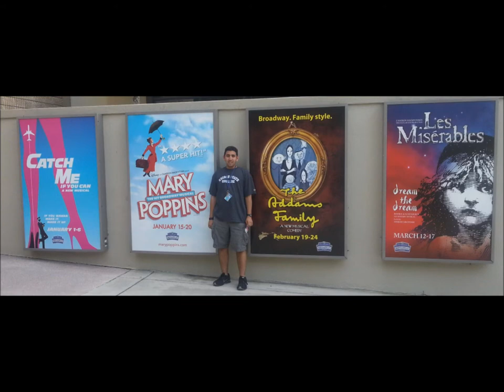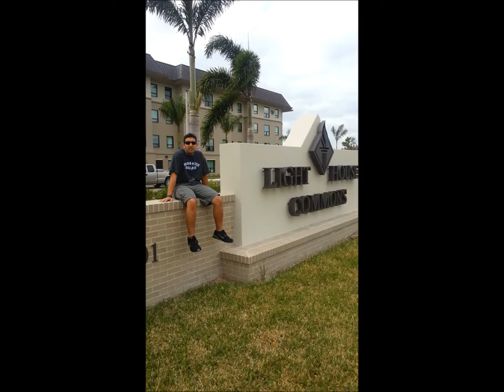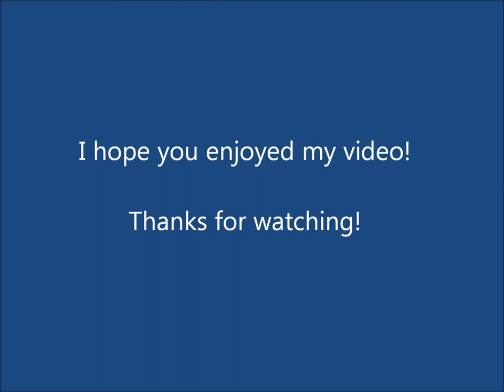Kerry Swanson's First Year Experience at Edison State College (Multimedia Project CGS 1000)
For this presentation, I used a digital camera, a smartphone, Windows Sound Recorder, iTunes, and Movie Maker. One problem I had was trying to upgrade to Movie Maker 2012. It would not run on my laptop, so I tried to troubleshoot that, but ended up continuing to use Windows Live Movie Maker instead. The entire project was a learning experience. I had some trouble locating the file holding my smartphone pics when I tried to import photos onto my laptop, but eventually found the right file. I needed to learn how to add narration with Windows Sound Recorder and adjust for timing. It took quite a long time to choose and edit the photos and video clips I used in the final video. I worked mostly alone, but had a friend record me when I wanted to appear in the video clips. It was a good learning experience and now I feel more confident about trying new programs.